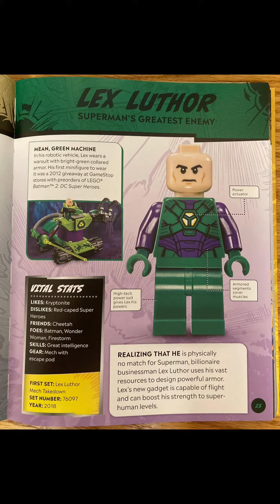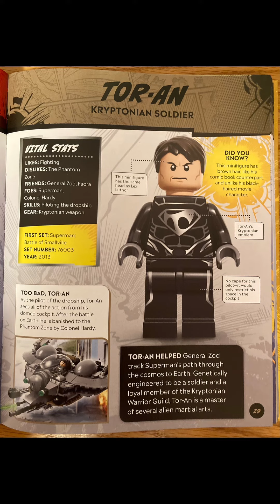Lego DC Character Encyclopedia: Superman’s Enemies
I’ll be showing you the most of the DC Character Encyclopedia.